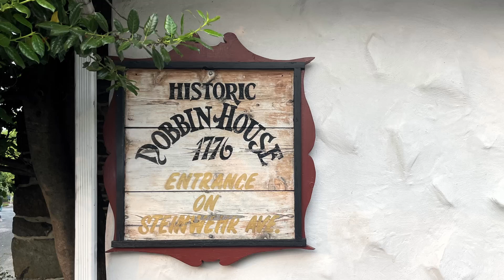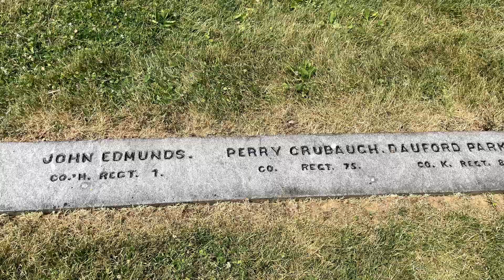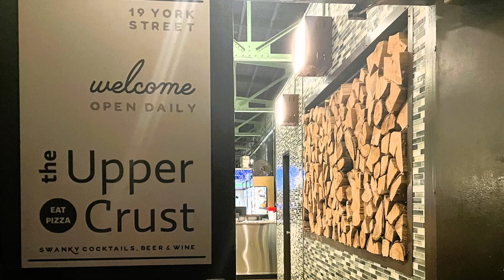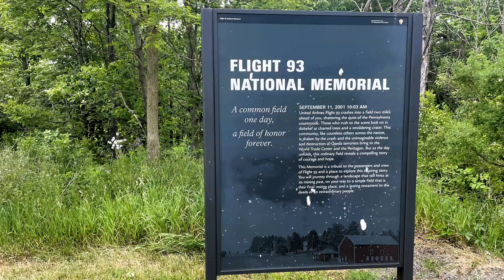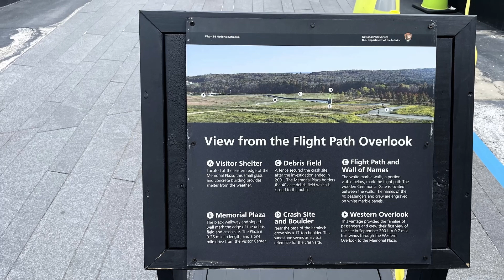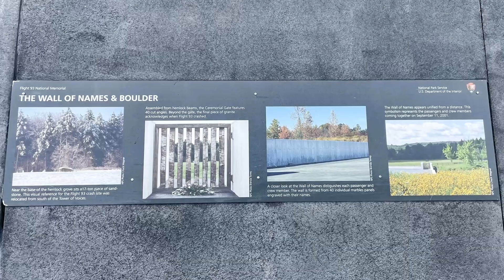Gettysburg 2023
Lead a group from the Hilltop Hikers to the Gettysburg National Military Park.  A couple of side hikes to the Appalachian Trail (south from Caledonia State Park).  With a final stop at the Flight 93 National Memorial on the way home.  A trip that won't be quickly forgotten.